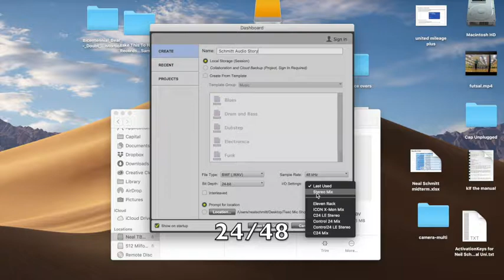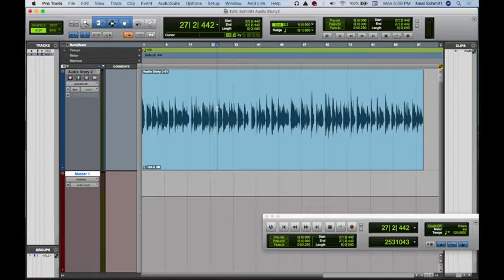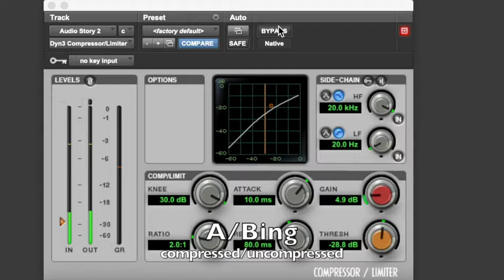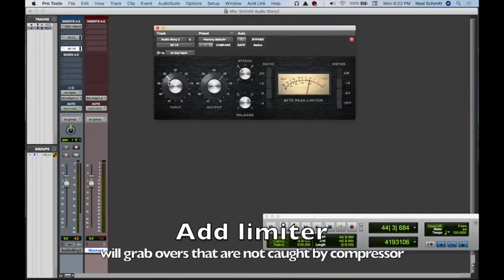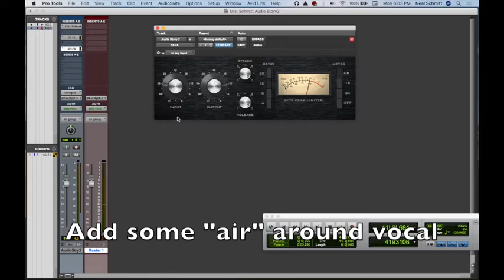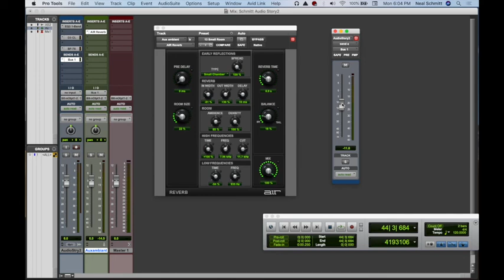Audio Story in Pro Tools 1: Import, Compress, and Effects on Voice Over